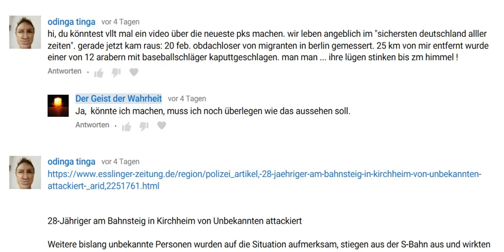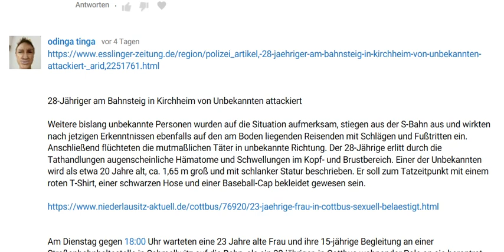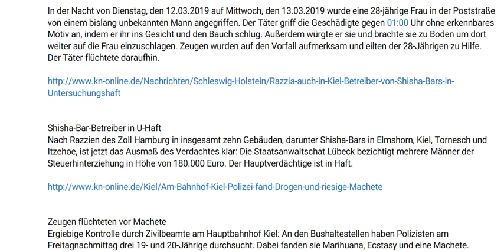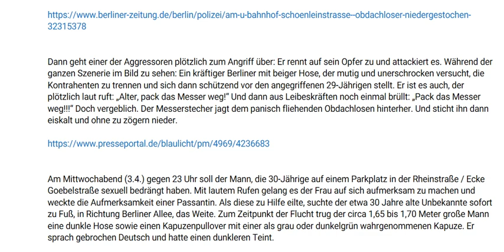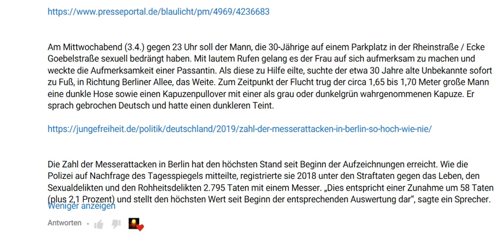Warum wir heute NICHT in dem sichersten Deutschland aller Zeiten leben.